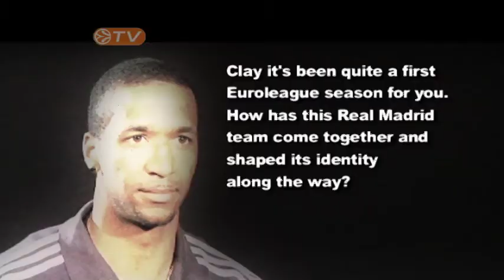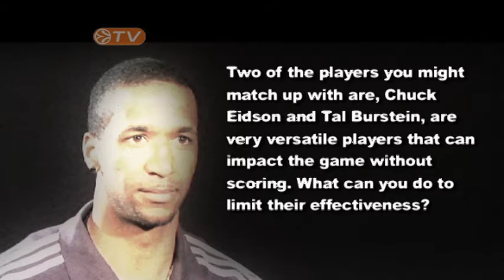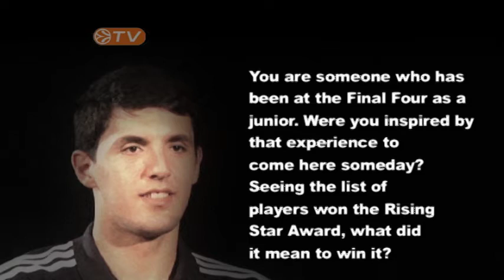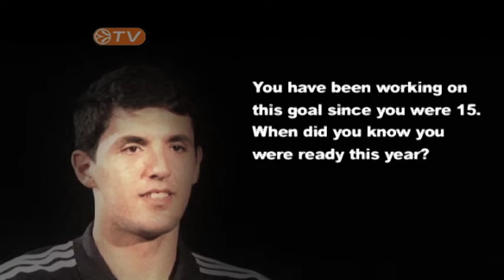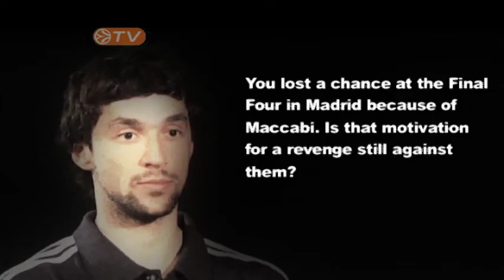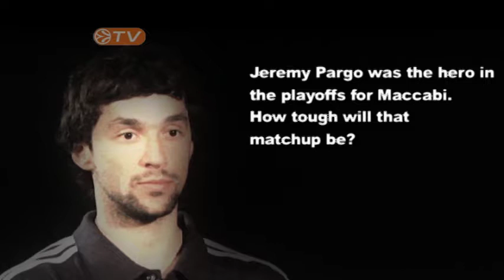GOW Intw: Real Madrid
Let's listen to Mirotic, Tucker and Llull